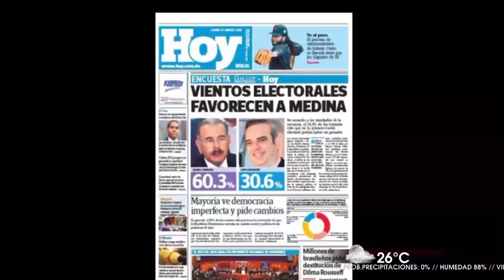PRM acusó a la firma Gallup de sucumbir ante presiones del gobierno